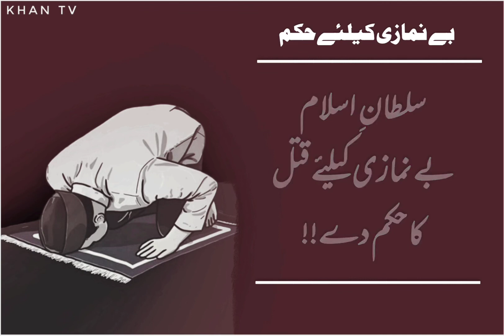Bay Nimazi Ke Liay Hokam | Aqwal e Zareen Urdu mein | Islamic Quotes |Khan Tv